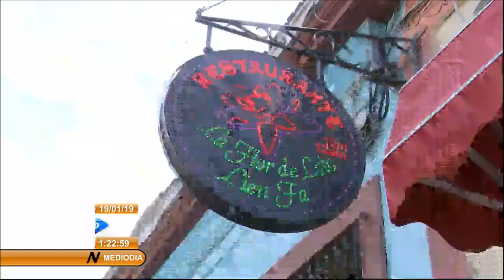Una apuesta por construir un país mejor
Próximos a ejercer el referendo por la Constitución de la República de Cuba, un equipo del Sistema Informativo conversó con algunos jóvenes de la capital, para conocer sus criterios sobre la actualización de la Carta Magna.